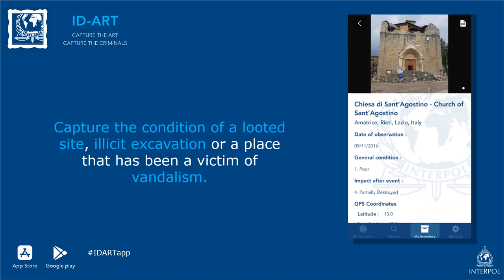ID-Art mobile app: Capture the art, capture the criminals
Video presentation of INTERPOL's ID-Art mobile app. The app that helps identify stolen cultural property, reduce illicit trafficking, and increase the chances of recovering stolen items.

The ID-Art mobile app can be used by police officers, customs officials, the general public, private collectors, art dealers, journalists, students or art enthusiasts to access INTERPOL's of Stolen Works of Art database to check if an object is registered as stolen, create an inventory of private art collections, report an item as stolen and report cultural sites potentially at risk or illicit excavations.

ID-Art is free of charge for Apple and Android mobile devices.